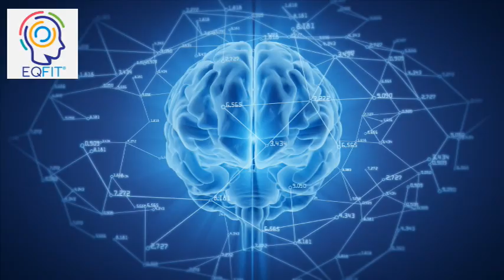Feedback Fridays - (Alison Lalieu and Steve Goodner)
Feedback is a gift, but to do it right, there needs to be psychological safety and a culture of inviting feedback.